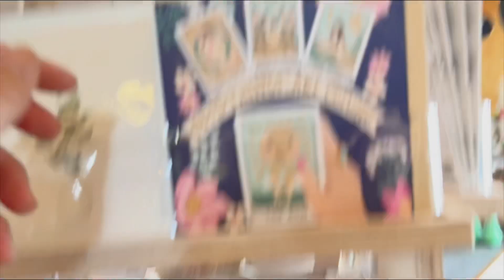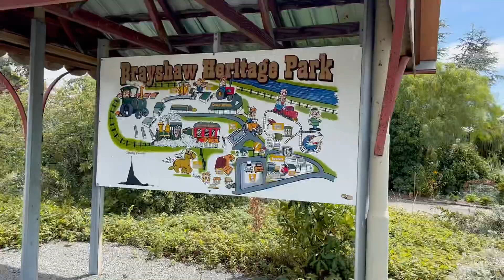Day out with kids